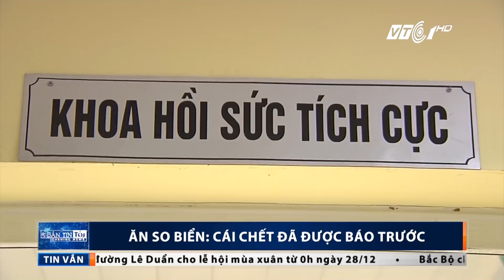VTC Tin Mới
VTC1 | Với hình dạng khá giống sam biển, nhưng so biển mang trong mình loại độc tố thần kinh mang tới cái chết cấp kỳ.